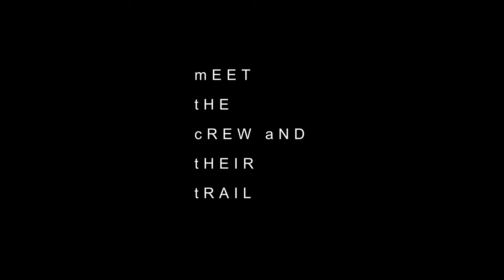Trailblazers and the Ridgeline Trail - 2019 2020 Season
The Trailblazers blaze their way to completion of the Ridgeline Trail (opening fall 2020) in the McDowell Mountain Preserve of Fountain Hills.

Music - Playing for Change (Higher Ground)